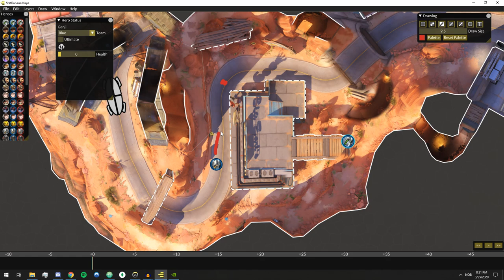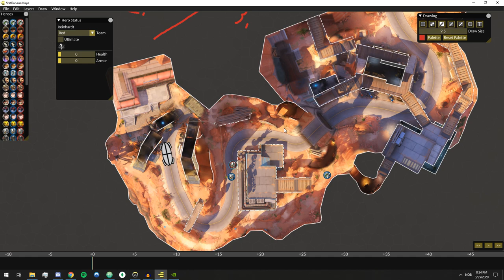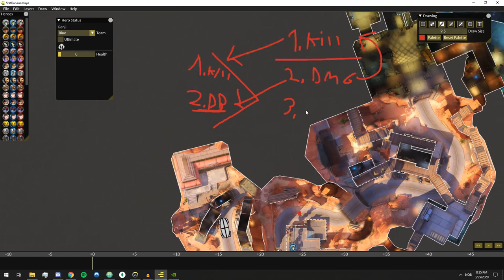Top 5 Genji Mistakes, That Even Pros Make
These are the top 5 biggest genji mistakes and tip you need to follow to rank up fast and carry as genji. From bronze to grandmaster - top tier pro genji guide

Hope You Enjoyed, Drop Your Opinion Down In The Comments